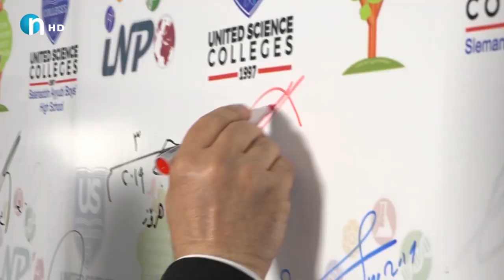كۆلێژەكانی‌ یونایتد ساینس INPO پێشبڕكێی‌ نێودەوڵەتی‌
كۆلێژەكانی‌ یونایتد ساینس بۆ چواردەهەمین ساڵ‌ لەسەریەك پێشبڕكێی‌ نێودەوڵەتی‌ پڕۆژەكان كە ناسراو بە (INPO)ی‌ بۆ خوێندكارانی‌ قۆناغەكانی سەرەتایی و ناوەندی  رێكخست .

لە پێشبڕكێكەدا زیاتر لە 800 خوێندكار بە 409 پڕۆژەی زانستی داهێنەرانە هاوبەشیانكرد و  كێبڕكێی یەكتریانكرد بۆ بەدەستهێنانی پلەی باڵا كە لەئەنجامدا دەبەخشرێتە بیرۆكە ناوازە زانستییەكان.

وا بڕیارە پڕۆژە زانستییە سەركەوتووەكان ، بەشداری پێشبڕكێ نێودەوڵەتییەكان بكەن كەساڵانە لەسەر ئاستی جیهان بۆ خوێندكارە داهێنەرەكان رێكدەخرێت .